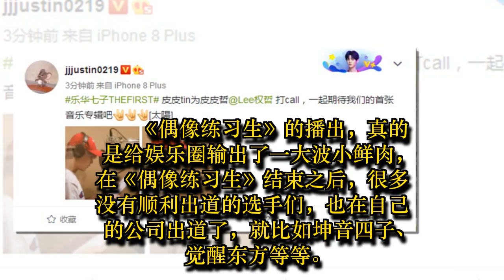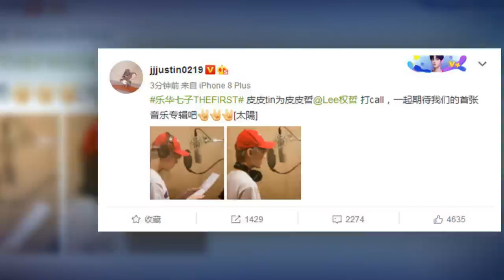乐华七子有动作，开始录制新专辑，Justin晒李权哲录音照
在《偶像练习生》中拥有超人气的乐华七子要出专辑了，身为乐华娱乐的justin黄明昊就晒出了成员李权哲的录音视频，并公开表示在录制乐华七子的第一张专辑，这个消息传出来，粉丝们大呼开心。
《偶像练习生》的播出，真的是给娱乐圈输出了一大波小鲜肉，在《偶像练习生》结束之后，很多没有顺利出道的选手们，也在自己的公司出道了，就比如坤音四子、觉醒东方等等。